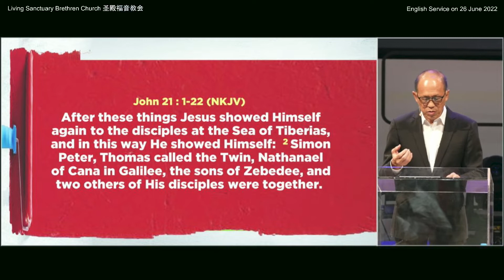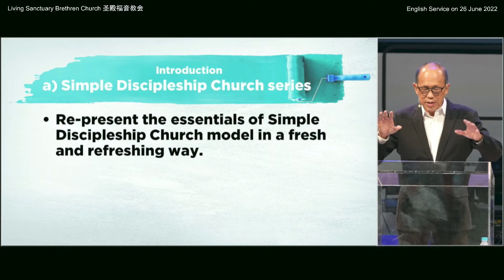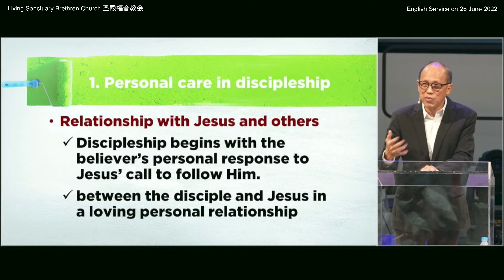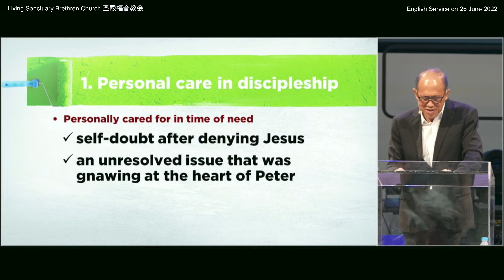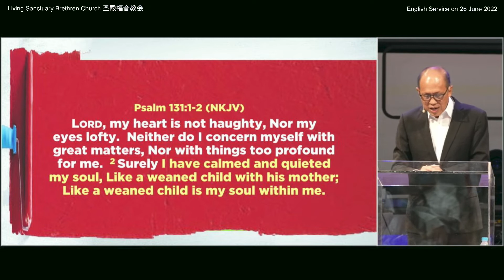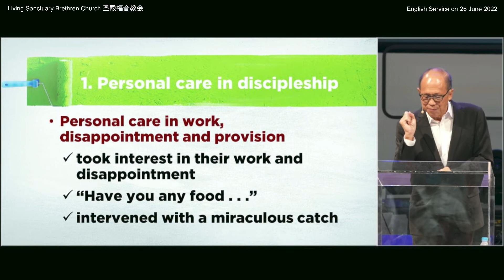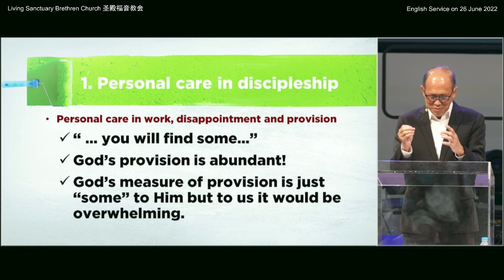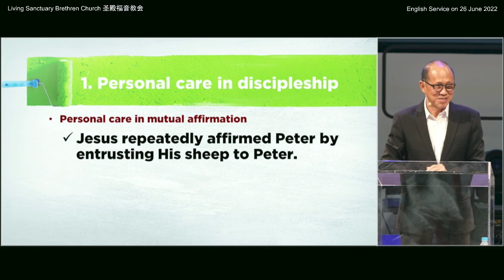ARCHIVE: LSBC English Service - Sermon - 26 June 2022